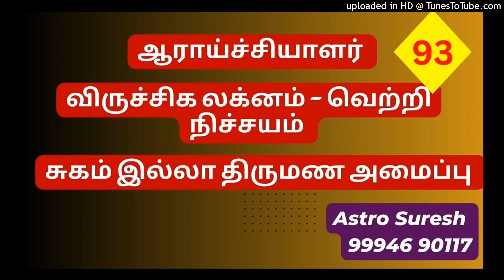ஜோதிட துணுக்குகள் – 93 | ஜோதிடர் சுரேஷ் | Astrologer in Coimbatore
தொடர்பிற்கு
Astro Suresh SU
(இலவச ஆலோசனை கிடையாது கட்டண ஆலோசனை மட்டுமே)

வாட்ஸ் அப்பில் இணைந்து கொள்ள

ஜோதிடம் வாட்ஸ் அப் மூலம் கற்றுக் கொள்ள தொடர்பு கொள்ளுங்கள்.